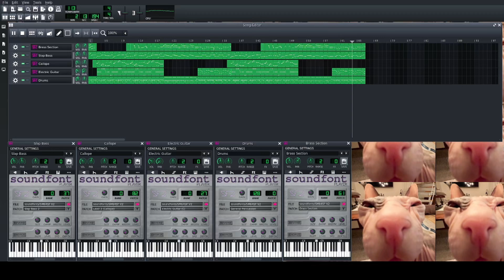Bob-Omb Battlefield - DAW Recreation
made this using LMMS and Mario 64 samples